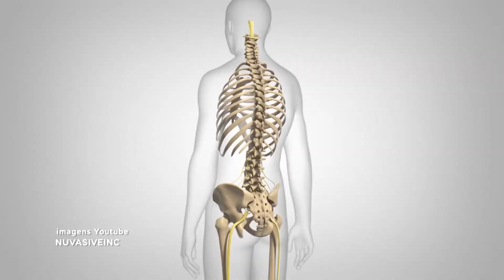Escoliose: Saiba como identificar a doença